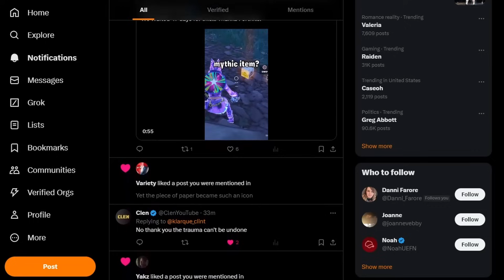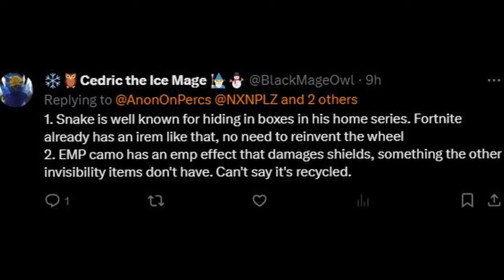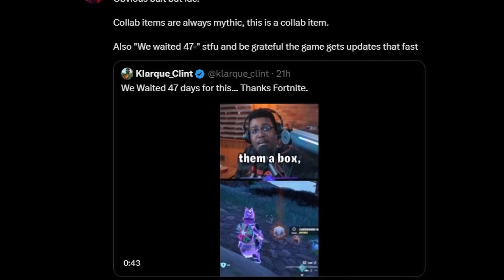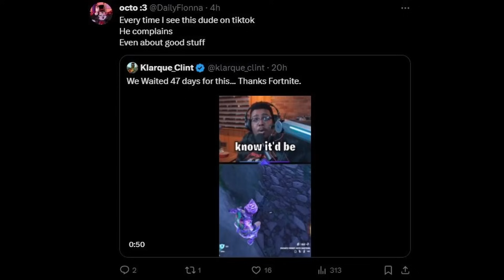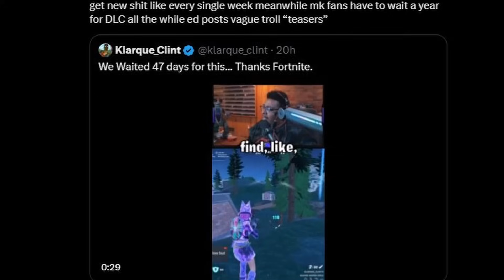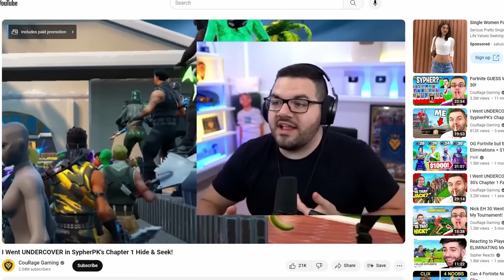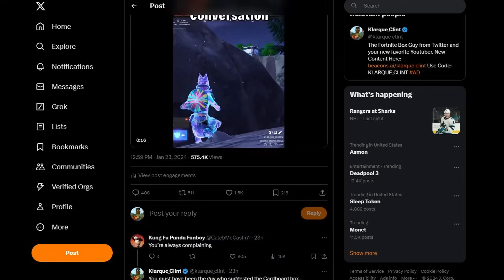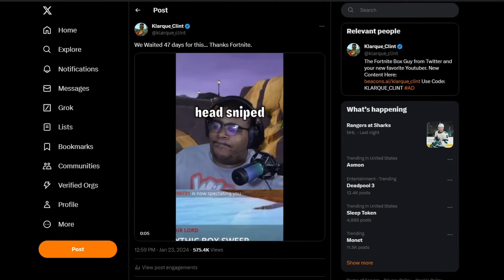Fortnite’s Most Controversial Update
Fortnite recently added their most controversial item in years. Update 28.10 brought the horrors of the carboard box. What affect has this had on the Fortnite community?